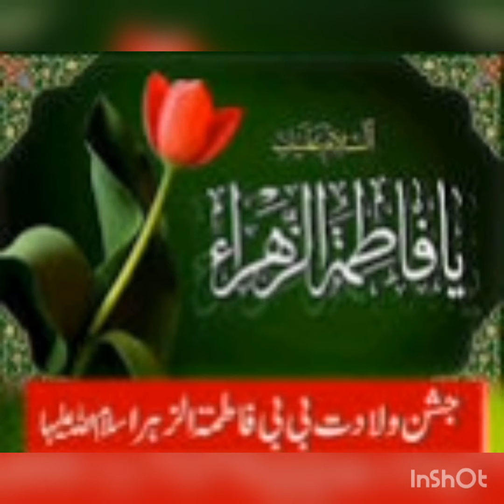qasida bibi fatima zehra(sa) by sahar Rizvi